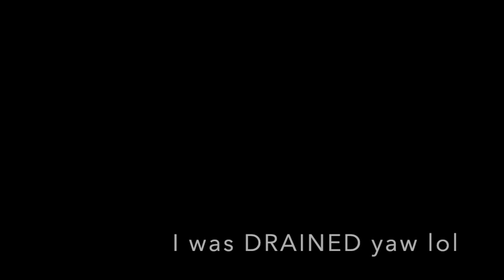Wha Gwan Caribana 2019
This is my third year at Caribana and I LOVED IT.

Take a looksie